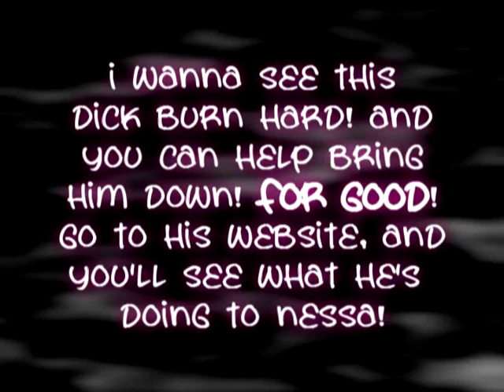HELP VANESSA!!!!!!!!!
THIS GUY IS SUCH A PRICK! GO TO THIS WEBSITE! YOULL SEE!

C'MON! LETS BRING HIS SORRY ASS DOWN!